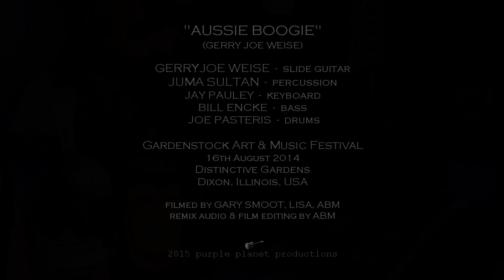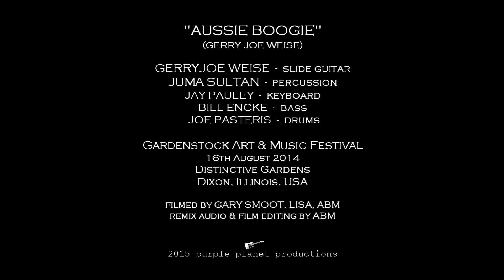Gerry Joe Weise, Juma Sultan, Aussie Boogie, live USA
Australian slide blues guitarist Gerry Joe Weise and percussionist Juma Sultan (ex Jimi Hendrix), performing Aussie Boogie (Gerry Joe Weise), at the Gardenstock Art and Music Festival in Dixon, Illinois USA, August 16th 2014. With Jay Pauley keyboard, Bill Encke bass and Joe Pasteris drums. This song is available on the 2016 Blues Gone Wild album. Blues Breaking Records